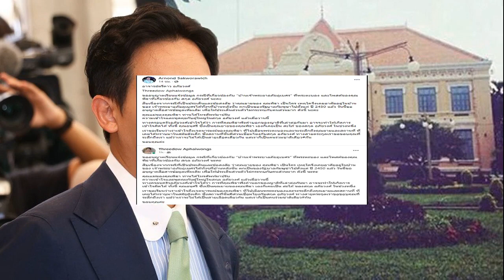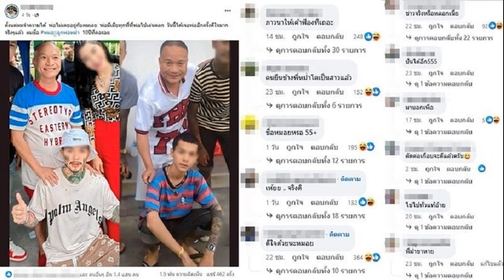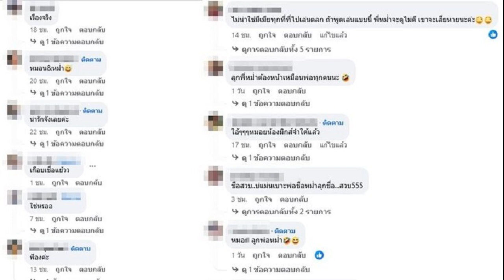ชลน่าน ลั่นสธ ชง ‘ช่อดอกกัญชา’กลับเป็นยาเสพติดไม่ได้ ชี้เป็นอำนาจ บอร์ดป ป ส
ชลน่าน ยันออกประกาศ ‘ช่อดอกกัญชา’ กลับเป็นยาเสพติดไม่ได้ ชี้เป็นอำนาจ บอร์ดป.ป.ส. พิจารณา เผยร่างพ.ร.บ.กัญชงฯ ไม่ได้กำหนดตัวกัญชาส่วนไหนกลับไปเป็นยาเสพติด

วันที่ 8 ก.พ.2567 ที่กระทรวงสาธารณสุข (สธ.) นพ.ชลน่าน ศรีแก้ว รมว.สาธารณสุข ให้สัมภาษณ์ถึงกรณี พ.ต.อ.ทวี สอดส่อง รมว.ยุติธรรม ได้ทำหนังสือถึงรมว.สาธารณสุข ขอให้ออกประกาศกระทรวงสาธารณสุข กำหนดให้ช่อดอกกัญชา เป็นยาเสพติดตามกฎหมายว่า เรื่องดังกล่าวเป็นความเห็นของรมว.ยุติธรรม ว่าจะมีการปรับแก้ประกาศกระทรวงสาธารณสุขว่าด้วยการกำหนดยาเสพติดประเภท 5 อย่างไร ซึ่งเป็นสิทธิที่ท่านทำได้
อย่างไรก็ตาม แม้จะเป็นประกาศกระทรวงสาธารณสุข แต่การจะดำเนินการอะไร ต้องผ่านความเห็นชอบของคณะกรรมการป้องกันและปราบปรามยาเสพติด (ป.ป.ส.) ถ้าป.ป.ส.มีมติมาอย่างไร ตนก็ต้องทำตามอย่างนั้น ตนไม่มีสิทธิทำอย่างอื่น ดังนั้นหากจะแก้ไข ทางป.ป.ส.ต้องประชุมหารือและมีมติออกมาก่อน ไม่ใช่มาบอกให้ตนดำเนินการ

“กฎหมายจะมีลักษณะการถ่วงดุลกันอยู่ โดยรมว.สาธารณสุข มีอำนาจในการออกประกาศ แต่คนที่จะให้อำนาจ ให้องค์ประกอบมาก็คือ ป.ป.ส. หากป.ป.ส.ไม่แก้ไขความเห็นมา ผมก็ไม่มีสิทธิทำอะไร” นพ.ชลน่านกล่าว

เมื่อถามว่ากระทรวงต้องชงเข้าป.ป.ส.หรือไม่ นพ.ชลน่านกล่าวว่า ไม่เกี่ยวเลย เป็นอำนาจป.ป.ส. ซึ่งประธานป.ป.ส. คือรองนายกฯ ที่นายกฯมอบหมาย เขาจึงบอกว่าภายใต้ความเห็นชอบของ ป.ป.ส.
เมื่อถามย้ำว่าจะมีการคุยกันหรือไม่ นพ.ชลน่าน กล่าวว่า ถ้าตนเป็นรมว.ยุติธรรม จะส่งมาให้เห็นว่าที่ประชุมเขาเห็นอย่างนี้ ซึ่งท่านทำถูกแล้ว แต่ถ้าจะให้ตนเป็นคนเริ่มการไปออกประกาศเลย ตนทำไม่ได้ ต้องรอป.ป.ส.ประชุมก่อน

นพ.ชลน่าน กล่าวถึงความคืบหน้าในการเสนอร่างพ.ร.บ.กัญชง กัญชา พ.ศ…. ที่จะเสนอเข้าคณะรัฐมนตรี (ครม.)ว่า ร่างพ.ร.บ.กัญชง กัญชา ที่ออกมาขณะนี้อยู่บนพื้นฐานว่า ตัวกัญชา ไม่ว่าจะเป็นต้น ราก ใบ ดอก ยาง ไม่เป็นยาเสพติด แต่ตอนนี้มีกฎหมายอีกฉบับหนึ่งที่ว่าด้วยการส่งเสริมภูมิปัญญาแพทย์แผนไทย มีการนิยามว่า กัญชาเป็นสมุนไพรควบคุม เพราะมีสารเสพติดอยู่ จึงต้องมีกฎหมายควบคุม

ดังนั้น ร่างพ.ร.บ.กัญชง กัญชา ที่ออกมา จึงต้องดูแลให้ใช้ตามวัตถุประสงค์ ตามที่เราแถลงไว้ต่อสภาผู้แทนราษฎร คือเพื่อการแพทย์และสุขภาพ หากนอกเหนือจากนี้จะถูกตีความว่าใช้ผิดประเภท ซึ่งจะบอกว่าวิธีการใช้ผิดประเภทคืออะไร ใครใช้ผิด สถานที่ไหนผิด บุคคลไหนใช้แล้วผิด ตลอดจนการผลิต การเพาะปลูก นำเข้า ส่งออก แบบไหนเข้าข่ายผิด นี่คือร่างกฎหมาย แต่ไม่ได้บอกว่าจะเอาส่วนใดส่วนหนึ่งกลับไปเป็นยาเสพติดแต่อย่างใด

“ทำไมกัญชาถึงเป็นพืชสมุนไพรควบคุม เพราะมันมีสาร THC ซึ่งเป็นสารเสพติดอยู่ แต่กัญชาจะเป็นยาเสพติดหรือไม่ ก็ต้องว่าไปตามกฎหมาย ซึ่งกฎหมายขณะนี้ไม่ได้ให้เป็นสารเสพติด กฎหมายกำหนดให้เฉพาะสาร THC เกิน 0.2% เท่านั้นที่เป็นยาเสพติด” นพ.ชลน่านกล่าว